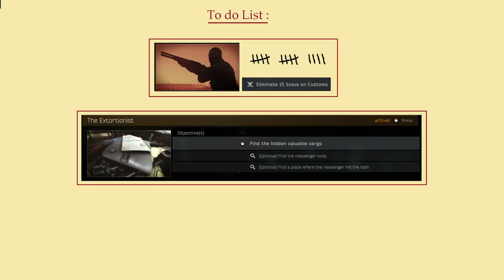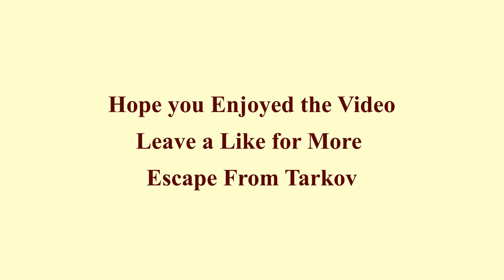EFT RUN 32, 33, 34 (Escape From Tarkov)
Map - Customs,
Run - PMC XXXII, XXXIII, XXXIV